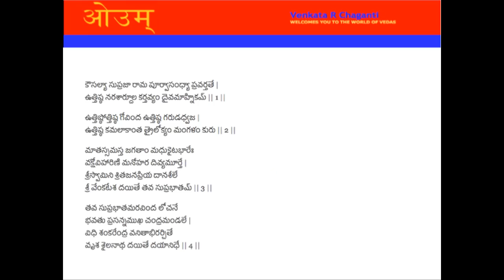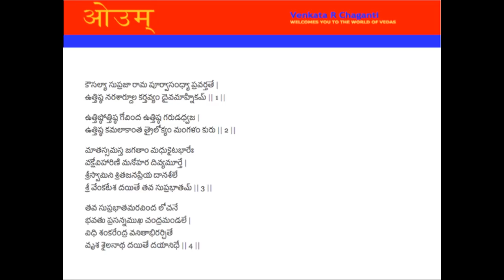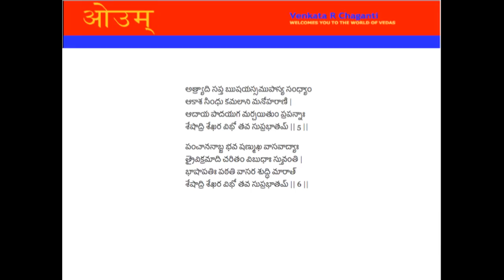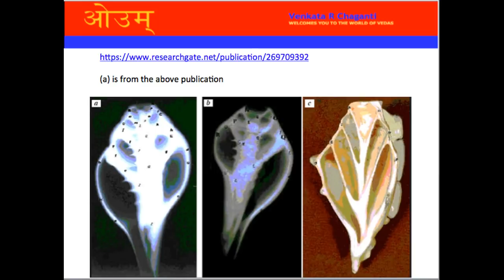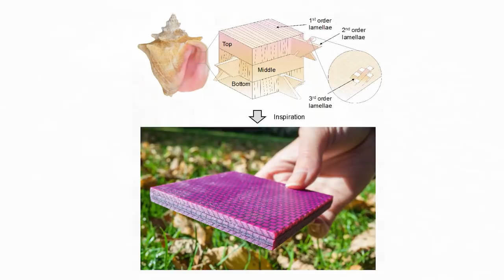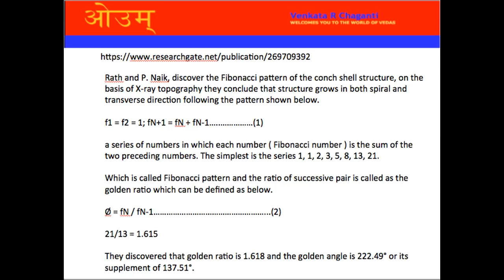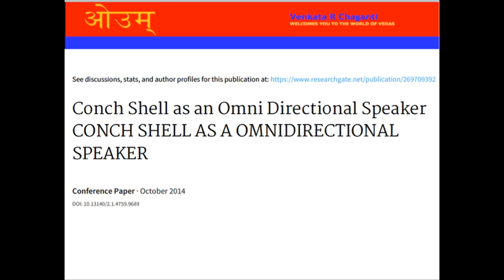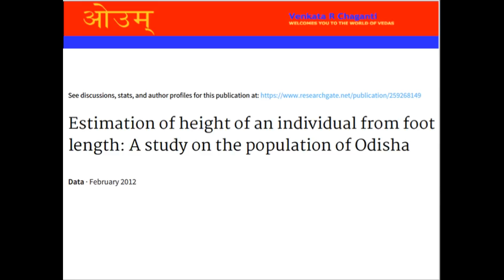శ్రీ వేంకటేశ్వర సుప్రభాతం శాస్త్రీయత Part - 1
శ్రీ వేంకటేశ్వర సుప్రభాతం శాస్త్రీయత
Meaning of Sri Venkateswara Suprabhatam